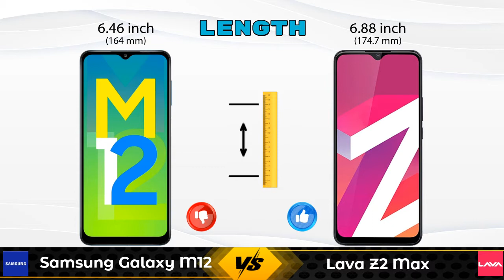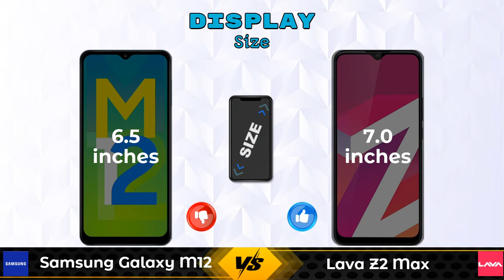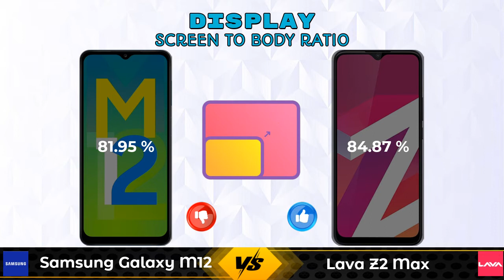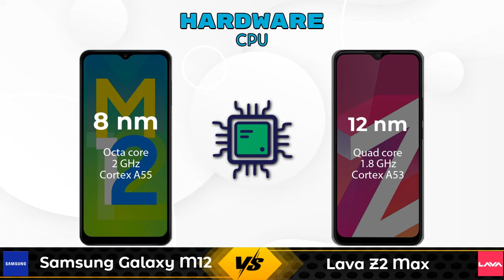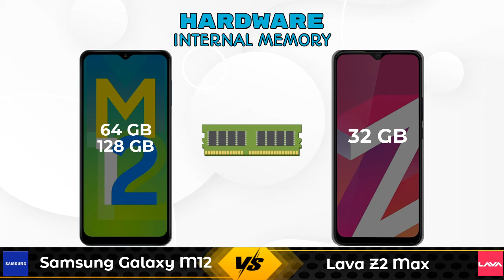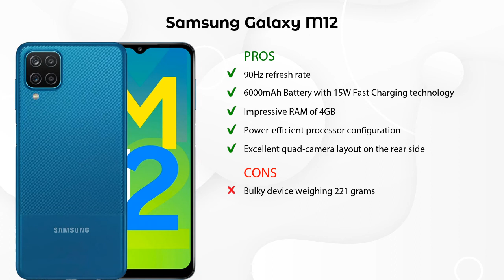Samsung Galaxy M12 Vs Lava Z2 Max - Full Comparison [Full Specifications]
In this Video we are Comparing Samsung Galaxy M12 Vs Lava Z2 Max with [Full Specifications].

Variant Details:
4 GB / 64 GB - 10999
6GB/128GB - 13499 (Flipkart)

Variant Details:
2 GB / 32 GB - 7799

Samsung Galaxy M12 Vs Lava Z2 Max full specifications
Lava Z2 Max Vs Samsung Galaxy M12 full specifications
Samsung Galaxy M12 Vs Lava Z2 Max comparison
Lava Z2 Max Vs Samsung Galaxy M12 comparison

Other Compitior Phone with Similar Price Range :

Samsung Galaxy A12(4 GB / ) - 12670 , Release Date :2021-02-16
Xiaomi Poco M3(6 GB / 64 GB) - 11499 , Release Date :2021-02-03
Micromax IN 1(4 GB / 64 GB) - 9870 , Release Date :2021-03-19
LG W41 Plus(4 GB / 128 GB) - 9499 , Release Date :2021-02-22
Realme Narzo 30A 64GB(4 GB / 64 GB) - 9999 , Release Date :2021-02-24